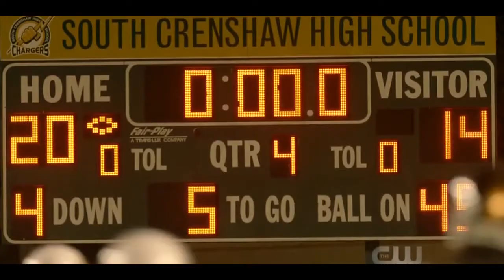All touch downs |All American |season 1. Episode 1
This work was created from the All American TV series.